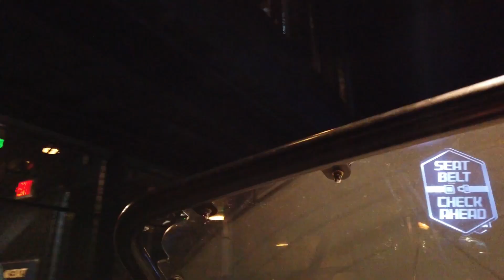My Favorite Top 15 Walt Disney World Rides - 2023 Edition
Today we talk about my favorite rides at Walt Disney World in Florida!